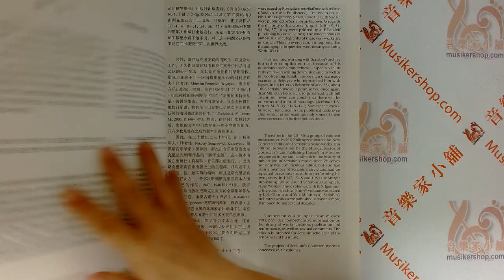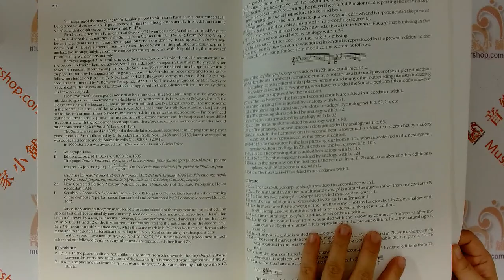【簡中版】斯克里亞賓鋼琴獨奏作品集 Ⅳ【9787552324105】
斯克里亞賓鋼琴獨奏作品集 Ⅳ

【內容介紹】
今年是俄國作曲家斯克里亞賓誕辰150週年，上海音樂出版社從俄羅斯音樂出版社|尤爾根松音樂出版社引進了其作品原始版，這也是目前 上經過嚴格校訂的 版本。這一校訂基於對現存資料的全面研究，包括作曲家的草稿、初稿以及作曲家生前編輯的版本和在機械鋼琴上的演奏錄音。關於每部作品創作源起和創作過程的重要信息，可以從作曲家的文稿、現存書信以及同時代人的回憶錄中獲得。版本比對與評註工作還借鑒了作曲家身後，由研究其音樂遺產的專家們籌備出版的版本。除了音樂文本之外，本版本還在作品創作歷史、出版、表演以及評註文字上提供了豐富的信息。

【作者介紹】
亞歷山大·尼古拉耶維奇·斯克里亞賓 （Alexander Nikolayevitch Scriabin，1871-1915）俄國作曲家、鋼琴家，是一位交響樂作曲家和鋼琴音樂的大師，畢業於莫斯科音樂學院。早期作品以新的方式繼承了俄羅斯古典傳統。他的作品充滿了尖銳的戲劇性和英雄氣概及樂觀向上的剛毅精神，旋律寬廣，情感激昂，結構宏偉而精緻，愛用龐大的管弦樂編制，音響既渾厚而又細膩，力度對比強烈。其早期鋼琴作品，廣泛地運用了鋼琴的技巧和表現力，音樂形象鮮明，充滿熱情，緊張的節奏與尖硬的和聲時常出現，他大量運用複雜和弦，強調和聲的緊張度和不協和，表現作家內心感受到的尖銳的、不可緩解的衝突。

【曲目】
前言
F小調第一奏鳴曲Op.6
升G小調第二二奏鳴曲(幻想奏鳴曲)Op.19
升F小調第三奏鳴曲Op.23
升F大調第四奏鳴曲Op.30
第五奏鳴曲Op.53
第六奏鳴曲Op.62
第七奏鳴曲Op.64
第八奏鳴曲Op.66
第九奏鳴曲Op.68
第十奏鳴曲Op.70
評註
法語術語和很少使用的意大利語表演提示術語(英語)

商品名稱：斯克里亞賓鋼琴獨奏作品集 Ⅳ
編注：[俄]瓦倫金娜．魯布茨娃
翻譯：謝麗霜
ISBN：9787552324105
出版社：上海音樂出版社
頁數：233頁
出版時間：2022-09
印刷時間：2022-09